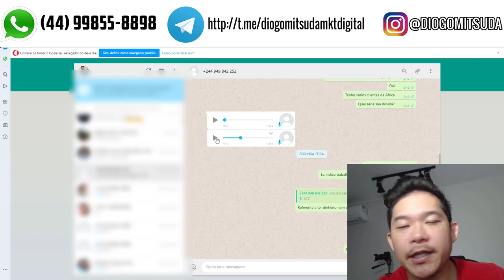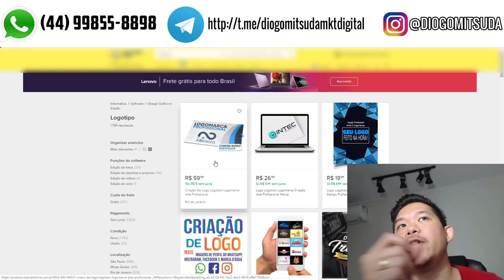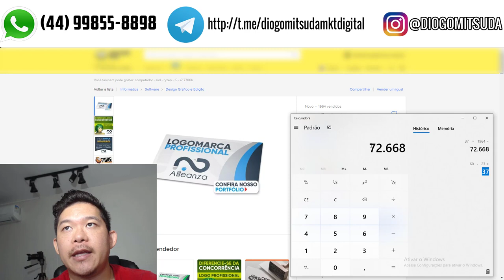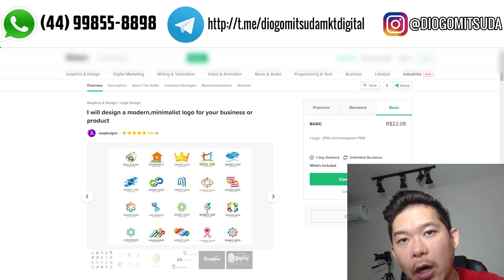Ganhar Mais de 72 Mil Reais No Mercado Livre!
Trabalhar com Mercado Livre não é apenas vender produtos físicos.
Mas também vender produtos digitaisl ou serviços.
Claro que não é a melhor plataforma para isso, mas dá também para vender.
Nesse vídeo um inscrito em meu canal entrou em contato via Whatsapp e me perguntou sobre esse assunto de vender serviços no Mercado Livre.
Então acabei fazendo um conteúdo.

Vídeos Recomendados!

Forte abraço!
Sucesso!

Diogo Mitsuda